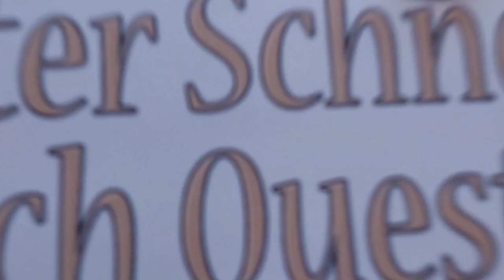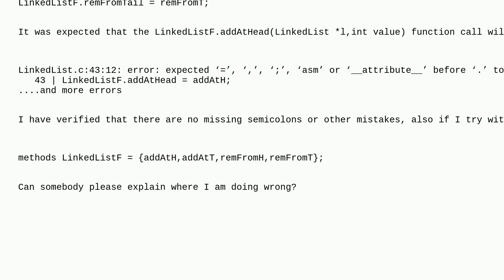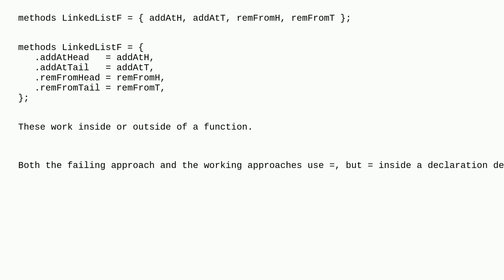Using a function pointer inside a struct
A special thanks goes out to the community

  struct c function-pointers